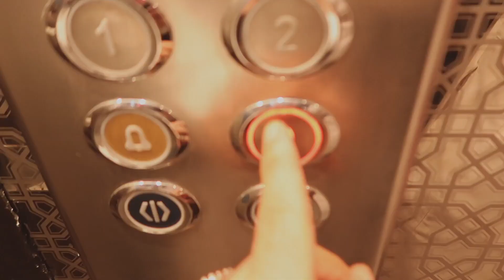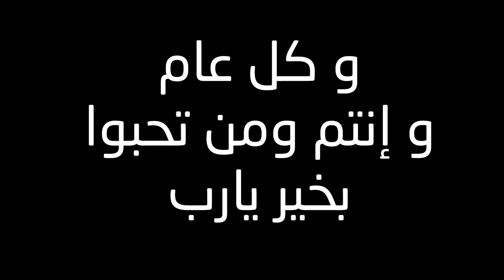عيدنا البسيط إنتوا كيف كان عيدكم؟!!!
هذا كان عيدنا البسيط، إنتوا كيف كان عيدكم؟

وكل عام وانتوا بخير يارب.

yasseralsaadi@
وسناب شات:
Yasyasy